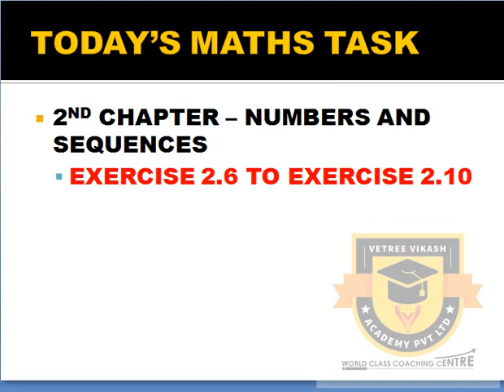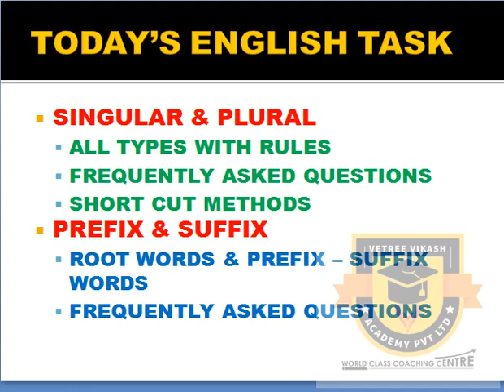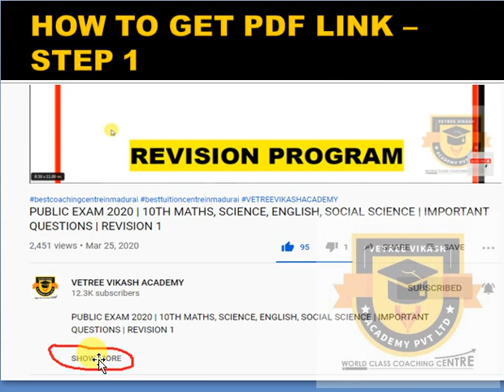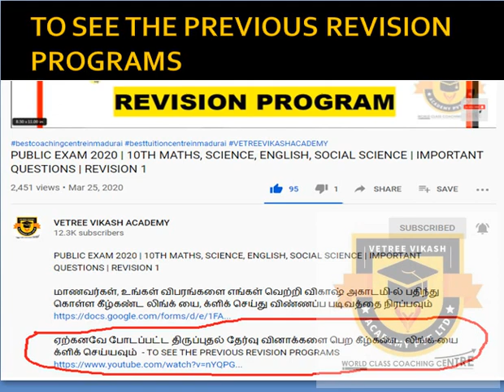PUBLIC EXAM 2020 | 10TH MATHS, SCIENCE, ENGLISH, SOCIAL SCIENCE | IMPORTANT QUESTIONS | REVISION 3